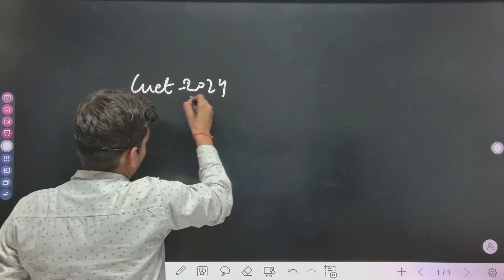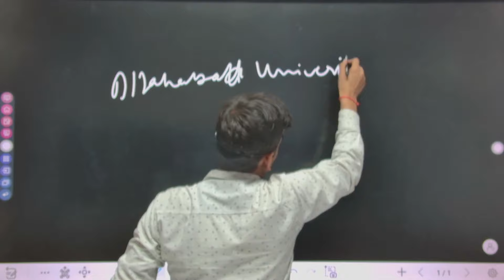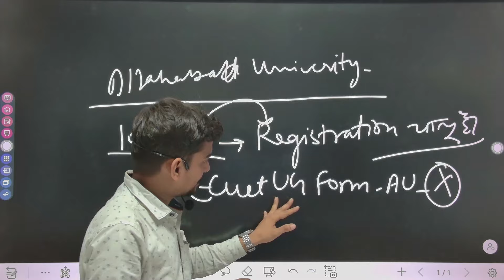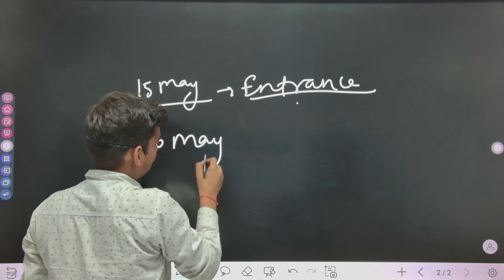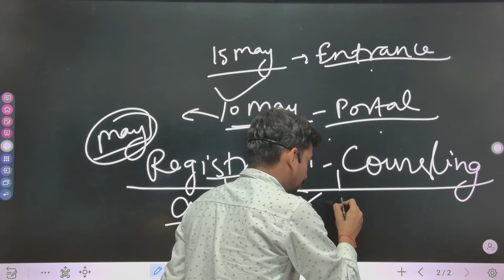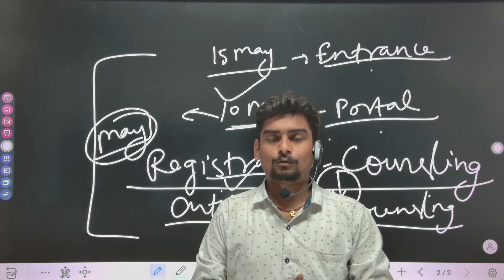How Do We Get Admission in Allahabad University।। CUET UG 2024 Admission full Details Ba/Bsc/Bcom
allahabad university ug admission 2024